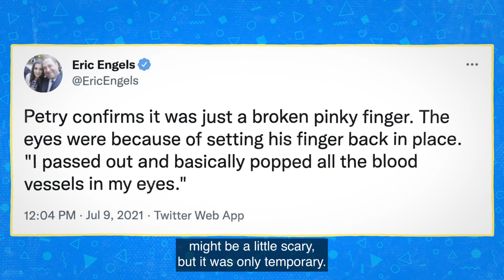What Does Dad Do? | Jeff Petry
When he’s not defending the Montreal Canadiens blue line, Jeff Petry is… busy at home doing chores?

Barrett, Bowen, Boyd and Julie Petry explain what it’s like to live with a superhero of a dad and husband.